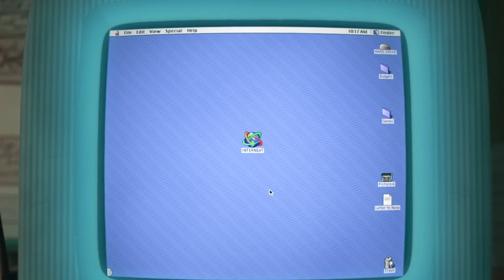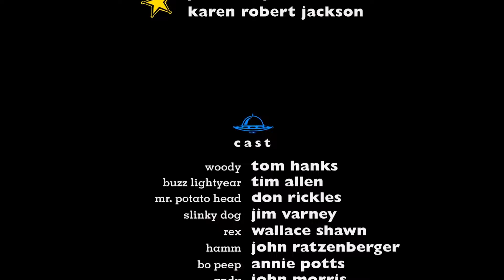what TOY STORY 5 should be about...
Disney and Pixar have confirmed that Woody and Buzz are set to return to theaters in Toy Story 5 on June 19, 2026. So @pixar if you need an idea for Toy Story 5, here's my pitch that involves the return of Sid, Andy and Lotso!

0:00 Toy Story 5 Pitch
7:10 You've Got a Friend in Me (sung by 114 movies)